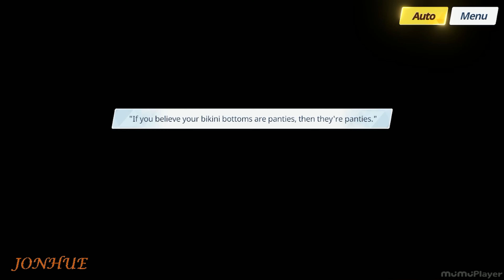Volume 3 Episode 15 In Response to the Fifth Koan | Blue Archive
Volume 3
Chapter 3
Episode  15
In Response to the Fifth Koan
Blue Archive